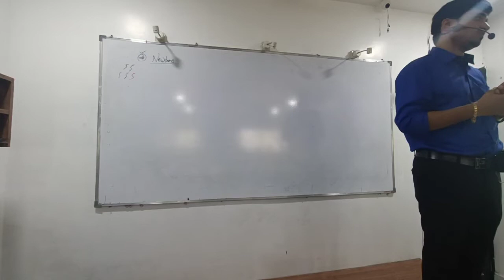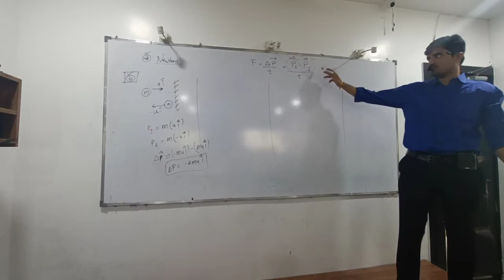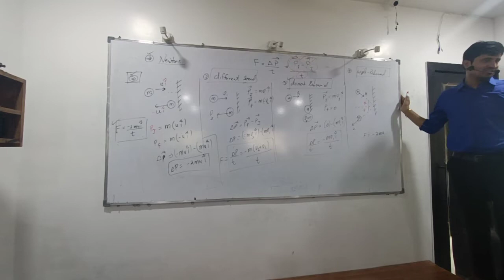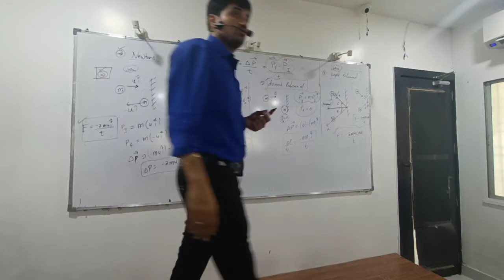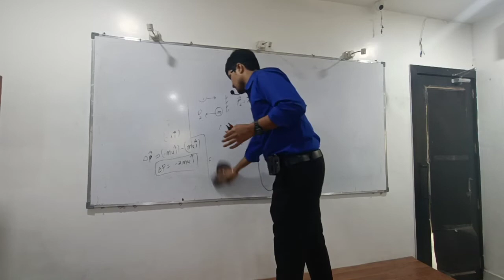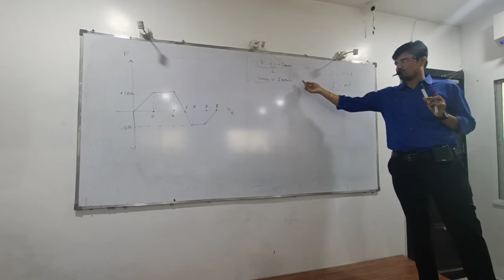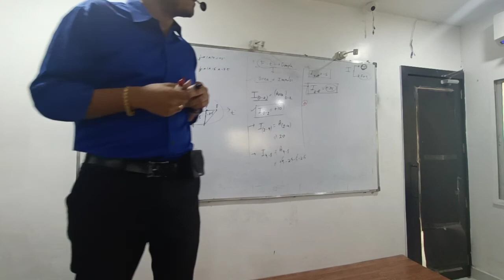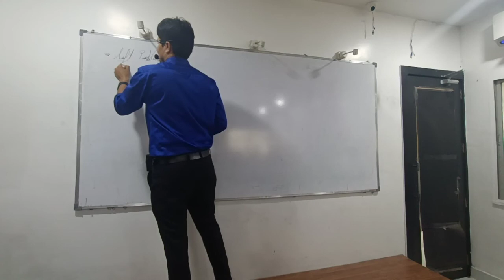nlm lec 1